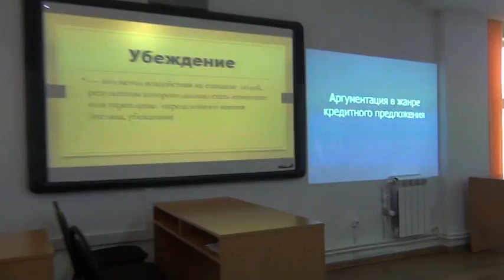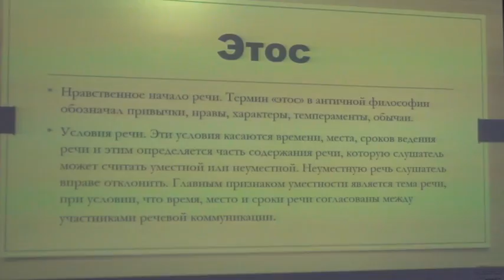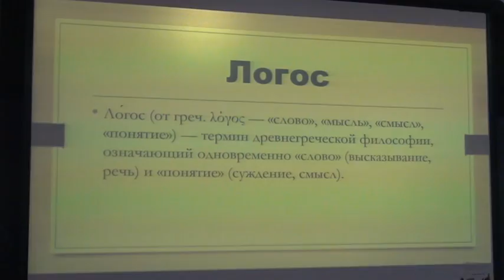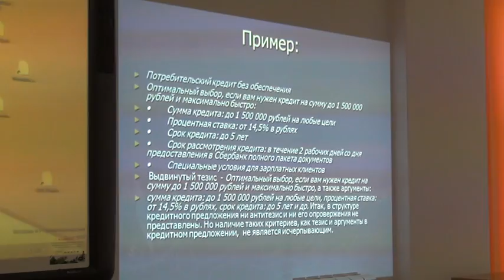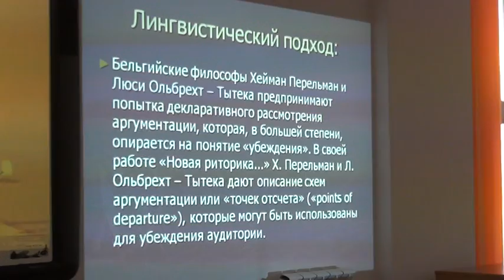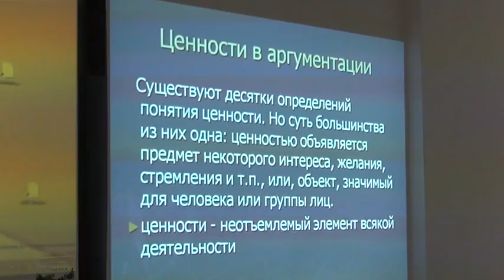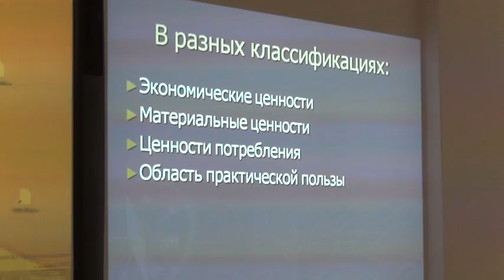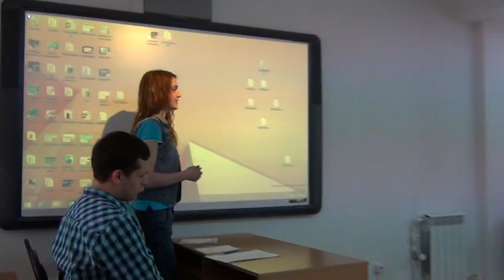Бохиева М.В., Манеева Н.И. Учимся быть убедительными - Мастерская интеллектуалов БГУ